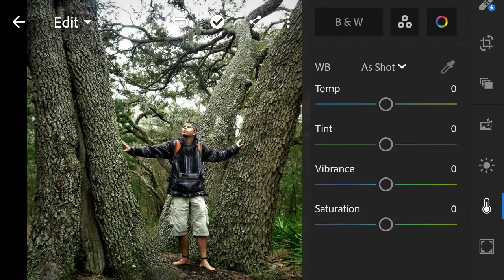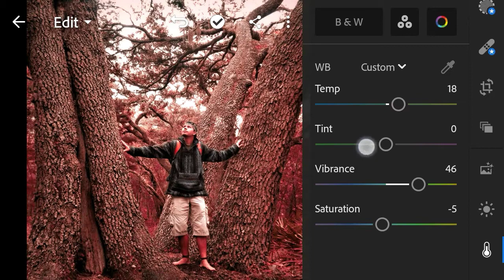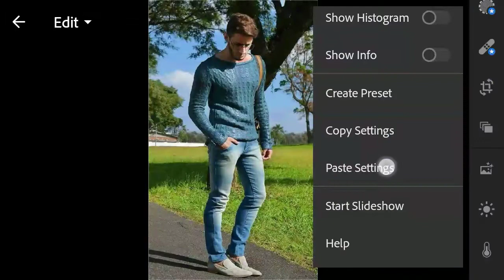Lightroom mobile photo editing tutorial || Moody fall effect